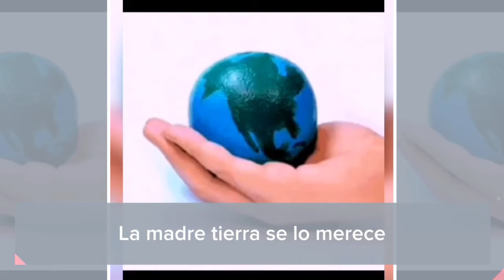Coronavirus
2020 20 + 20  = 40 days of Cuarentine / Earth Healing / 40 días de sanación de la Madre Tierra = Cuarentena.
Quarenteen: @gatoursito @popingatour @gatourmundial in miamiflorida 👏👏👏👏 Gatour, the route of cats".

The First Cat Series in History.
La primera serie de gatitos del mundo.

@gatoursito @popingatour @gatourmundial in miamiflorida